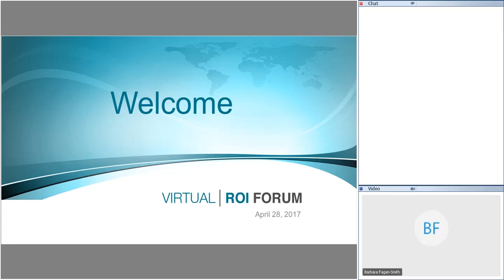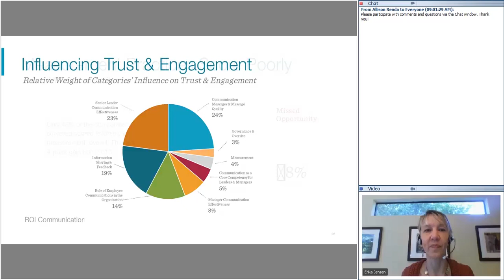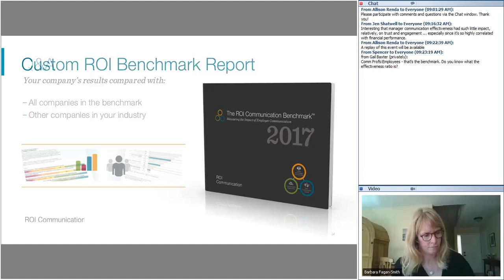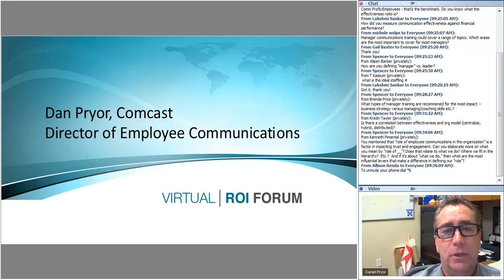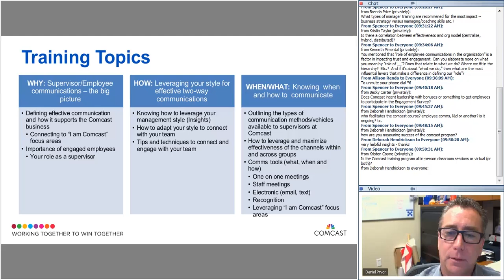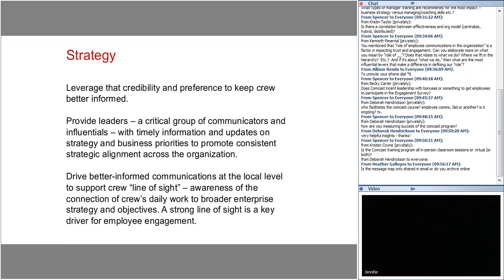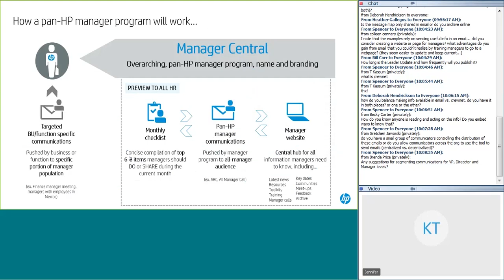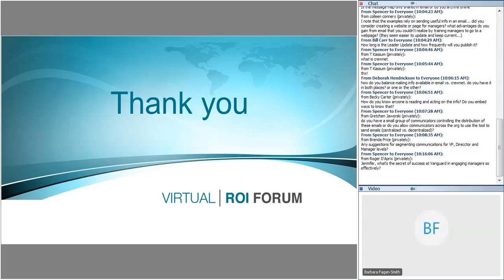ROI Virtual Forum: The 2017 ROI Communication Benchmark Report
During this 90-minute online event, we will share the top findings from the 2017 ROI Benchmark Report, including where to focus your employee communication resources to make the biggest impact. You will also hear from communication executives at Comcast, Autodesk, HP and Vanguard on Leader and Manager Communication.